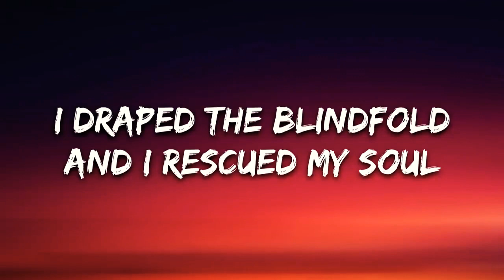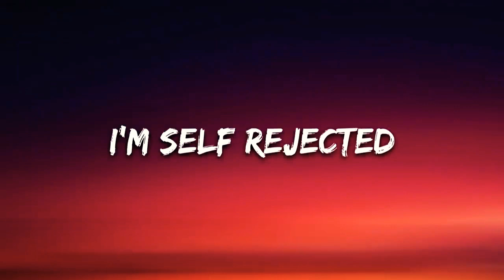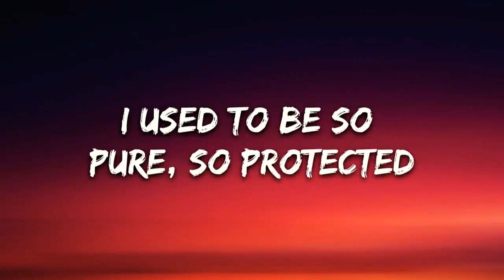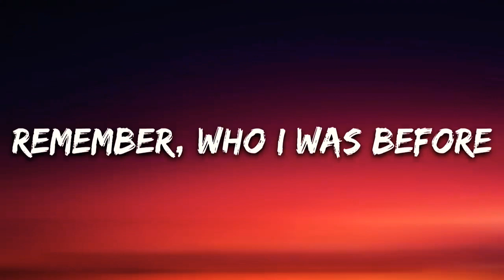Besomorph - 84 (Lyrics) ft. Salvo